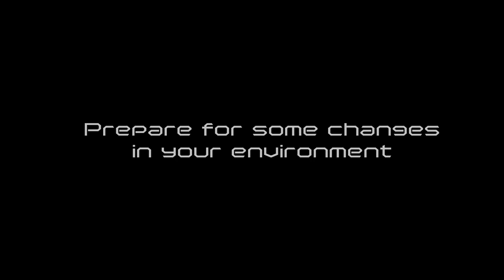Project CARS Trailer - Country walk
Designed and Produced by Sagedavid; Artistic & Technical Consultant: Alex Hobbs.
Music: Colin Carr - JS BACH - Cello Suite No 3 in C Major BWV 1009 (CC)
Available in better quality on Vimeo: